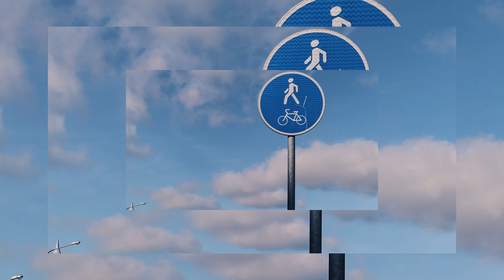Трейлер канала 26 колесо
Где еще найти канал 26 Колесо:
Мое оборудование:
Объектив:  Sony 16-50mm f/3.5-5.6 (SELP1650)
Микрофон 1: Boya BY-M1
Микрофон 2: Holyland lark 150
Экшн камера: GOPRO 11, GOPRO 8
Штатив: Benro IS05
Стедикам: FEIYU TECH g6 plus
Монопод: ULNZI MT 44
Дрон: Mavic MINI